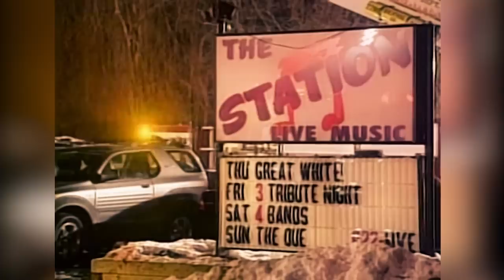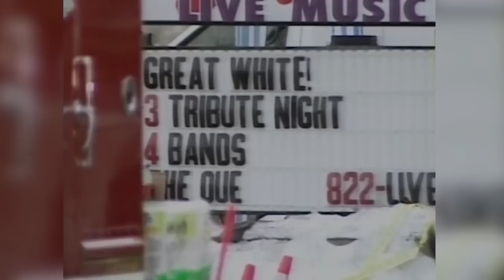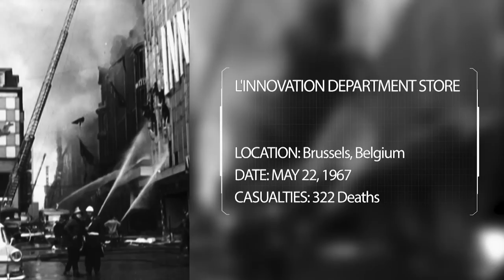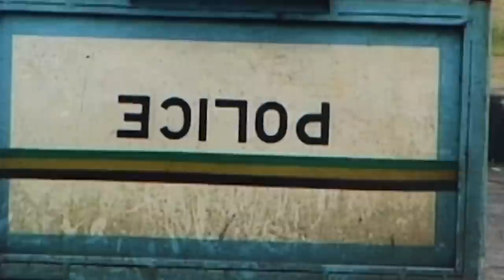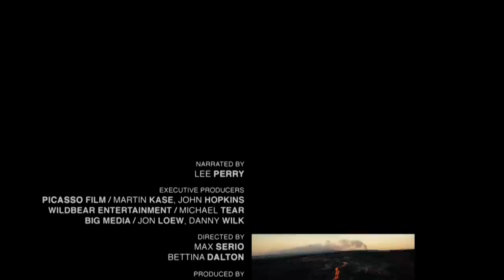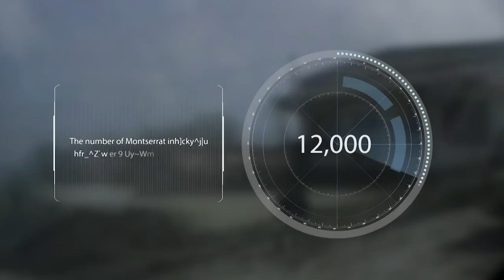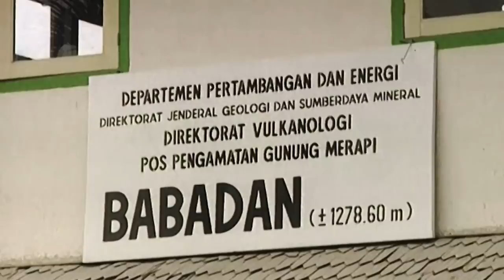The Worst Fires And Volcanic Eruptions In Modern History | Desperate Hours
Fire can either be mankind’s best friend, or its worst enemy. With the power to wipe out an area in just hours, this deadly disaster can be difficult to prevent, just like a volcano. One of Earth’s most destructive and spectacular natural forces, we learn about both of these heat related disasters over the last 100 years.